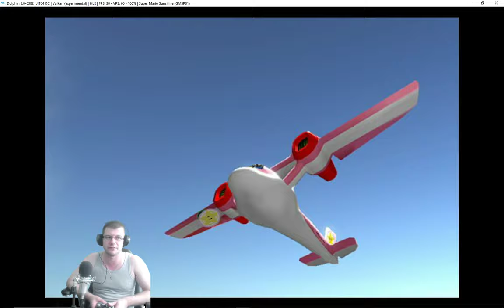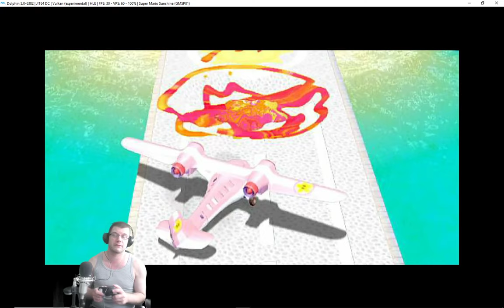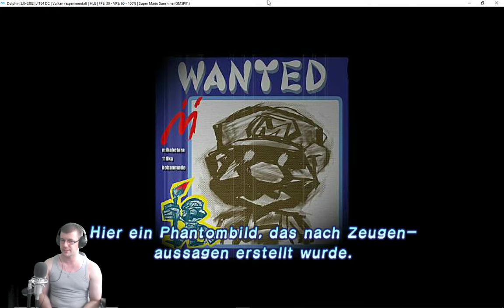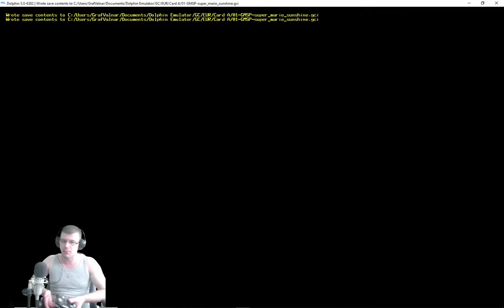Spiele Odysee # 11 Gamecube Super Mario Sunshine